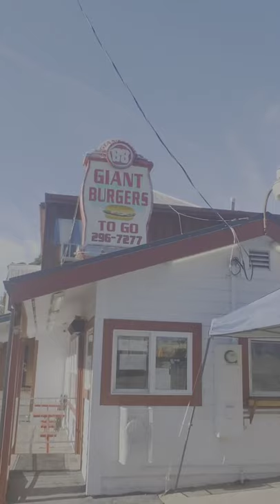Jackson Rancheria Casino Resort Northern California.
Visit Resort California Jackson casino Rancheria